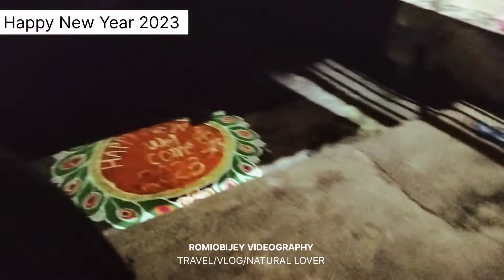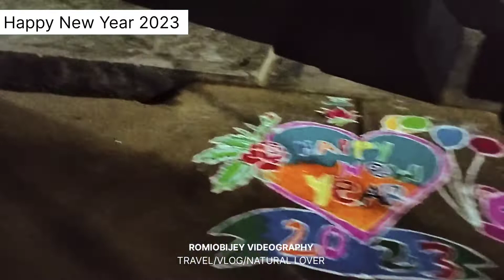Happy New Year 2023 | Celebration 🎊 🥳 | Village New Year Drawing Video